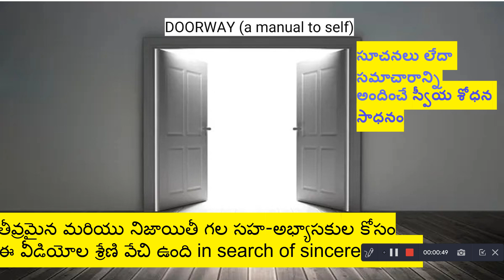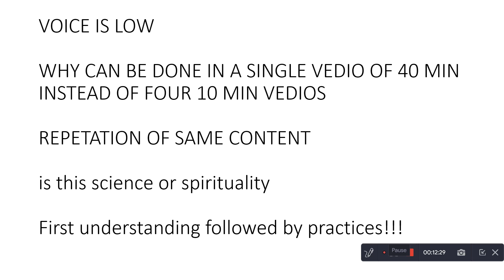Door Way 6 Feed Back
Sharing in the capacity of Co-learner in search of Firey aspiring CO-learner